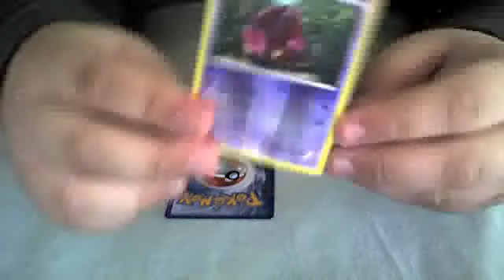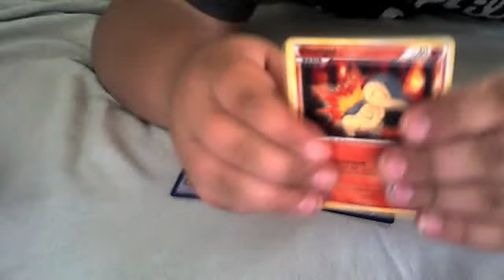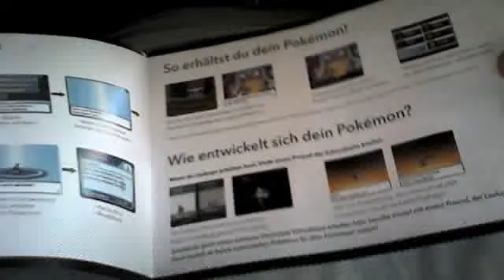Opening 15 Pokemon Booster + Info Part 2.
ja hier der 2. teil ja beim 1. gabs ne kleine unterbrechung sry.